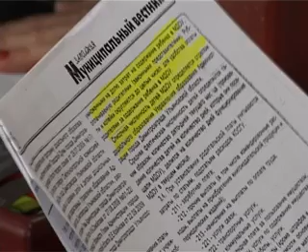Дети платят за крышу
Недетские проблемы детских садов. Родители возмущены.